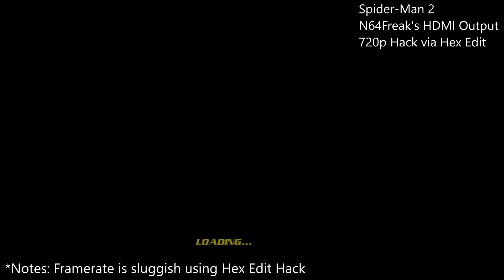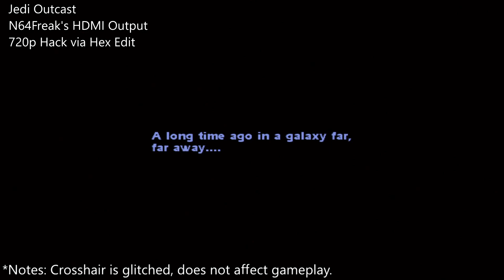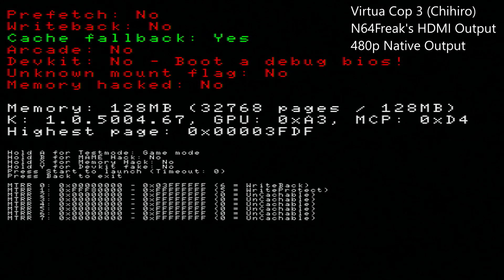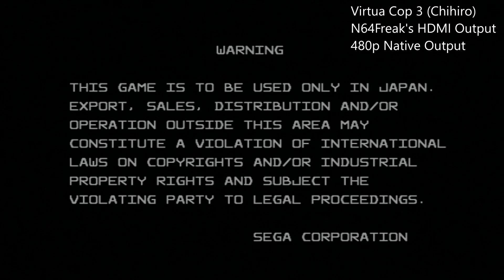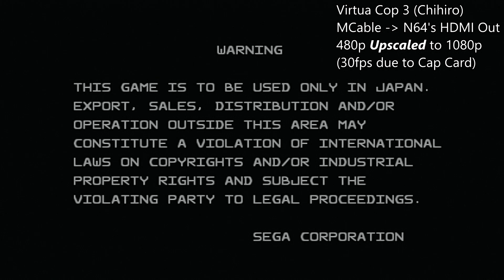Showcase: N64Freak's OG XBOX HDMI Mod & 128MB RAM Mod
This is a short video showcasing the video quality of "N64Freak's" custom internal HDMI solution for the original 2001 Microsoft XBOX Console.

*WARNING: My capture card can only record up to 14Mbps constant, so with that and YouTube's video compression, all footage is NOT 100% representative to real live quality. It looks MUCH better in person! Please use this video as a reference to an extent.*

While N64's solution is not digital to digital rather, analog to digital, I believe his HDMI solution is indeed a tad bit step above component cables and in my opinion the best form out of OG XBOX output as I also own (whats considered to be) the cream of the crop component cables, the green "death grip" Monster cables.  It of course supports all resolutions the HDMI spec does as well as of course the XBOX. But this is also the first HDMI solution to natively support the XBOX's Dolby 5.1 Surround Sound! Thats right, you can use that ARC HDMI port on your 5.1 sound system! No optical cable/optical adapters required!

I also own a 4K 65inch TV, so this helps to see the picture bigger and I notice zero dithering, ghosting, or any other analog picture defects with N64's HDMI mod that you would normally see with generic component cables or even slightly see with the high-end Monster cables.

I only had the time and capabilities to show off only HDMI footage. So instead of showing 240p or 480i/p games, which cover most of the games in the OG XBOX's library, I decided to show show off 720p Hex edited games and the beloved MCable to take advantage of the HDMI port I now have with this mod.

Showcased are 4 games hacked to run in native 720p (most of which show slowdowns or glitches even with the extra 128MB of RAM), one natively supported 720p game, and a Chihiro Arcade game which makes use of the 128MB of RAM to function. The latter game is also showcased upscaled with the MCable.

I HIGHLY recommend anyone who loves the OG XBOX and is serious about video quality (stop reading if you want this quality at a "Pound Cable" or consumer grade price) to get this! Never going back to component and sure as hell not composite!